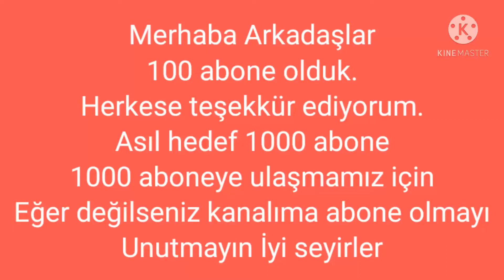Güzel Bir Sefer CARGO SİMULATOR 2021 TÜRKİYE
Merhaba Arkadaşlar bugün  Cargo Simulator 2021 Türkiye Güzel Bir Sefer adlı video ile karşınızdayım.

1000 aboneye doğru hızla ilerleyelim.